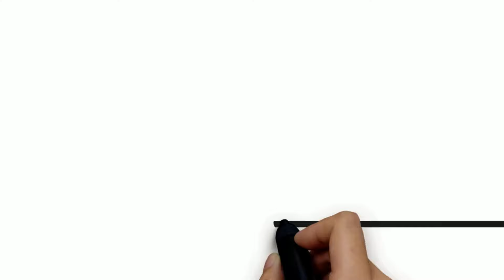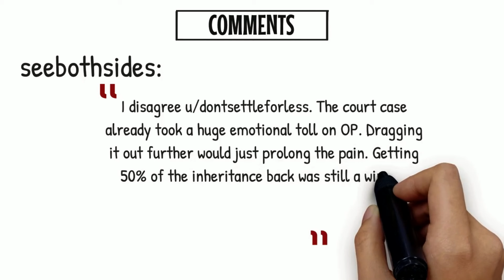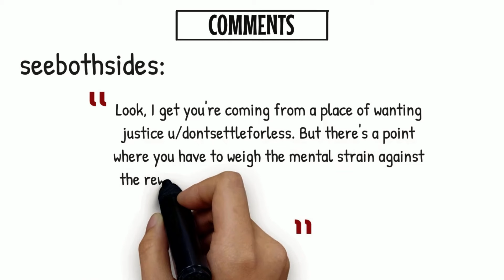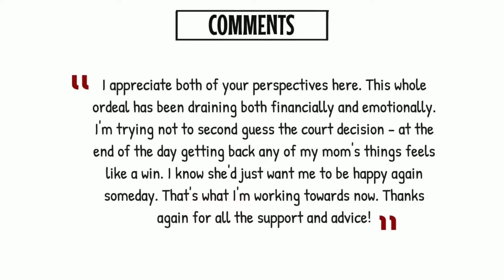My Rage Boils As I Watch Upon Seeing My Smug Father Counting Stolen Inheritance Money From My Mom.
Jake's life is turned upside down when his estranged father reappears after years of abandonment only to steal his entire inheritance after the tragic death of his mother. Follow Jake's rollercoaster journey of love, loss, and fighting for justice in this dramatic thriller!
After dedicating his life to becoming a veterinarian to support his hard-working single mother, Jake's world comes crashing down when she passes away just weeks before his graduation. But the nightmare is just beginning - his degenerate gambler father, who abandoned the family when Jake was just 8 years old, arrives to claim his mother's entire estate. The man who left them penniless and alone returns to pocket everything Jake's mother worked tirelessly for - a final insult to her memory.
Enraged by his father's audacity, Jake decides to fight back. With the help of his best friend Mike and a skilled lawyer named Robert, Jake builds a legal case to stop his father from profiting off decades of abandonment and reclaim the inheritance he believes is rightfully his. But the odds are stacked against him, and his father continues to torment him even as the court date approaches, trying to sell off Jake's own childhood home.
As Jake reflects on his mother's sacrifices, all she endured as a single parent, and her hopes for his future, he finds the strength to persevere through the darkest times with the support of an online community that rallies around him. But will the judge side with Jake or his estranged father when the verdict finally comes down?
Experience every twist and turn of Jake's gut-wrenching battle for justice and closure in the wake of profound family trauma. From the tear-filled funeral, to explosive confrontations with his smug father, to quiet moments of grief and newfound hope, this profound story tackles family abandonment, inheritance theft, fighting back against the odds, and ultimately the power of resilience. Join Jake's journey as he navigates the highest highs and lowest lows on the road to righting wrongs and healing.